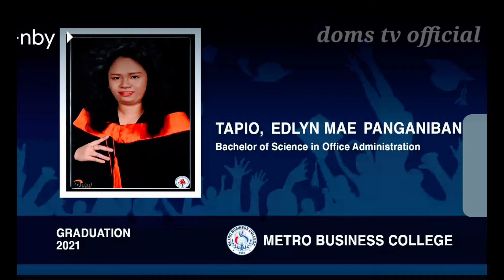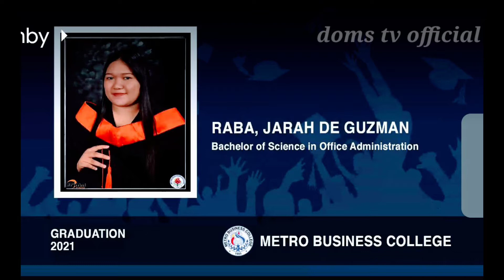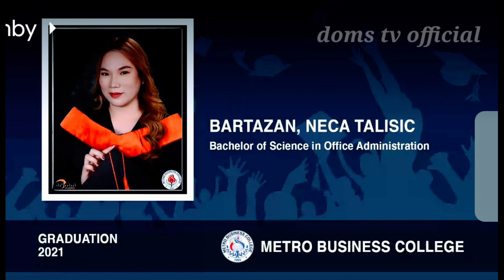METRO BUSINESS COLLEGE BACHELOR OF SCIENCE IN OFFICE ADMINISTRATION GRADUATE APRIL,10,2022